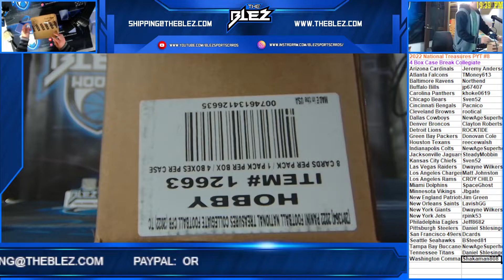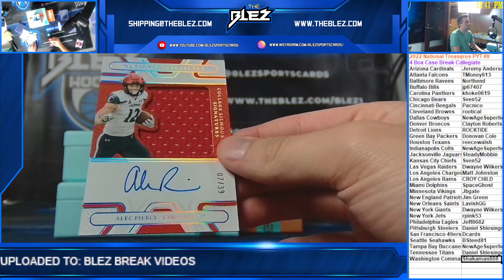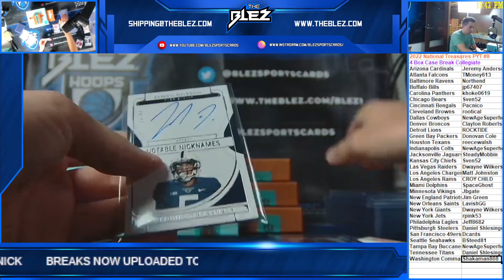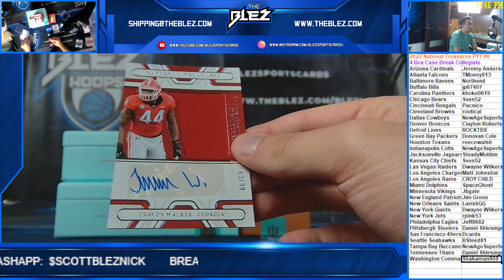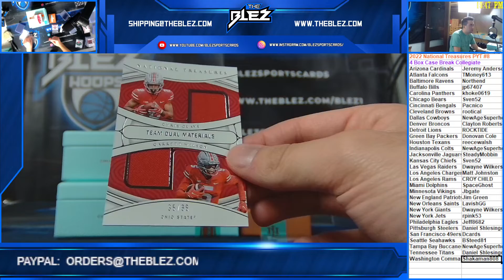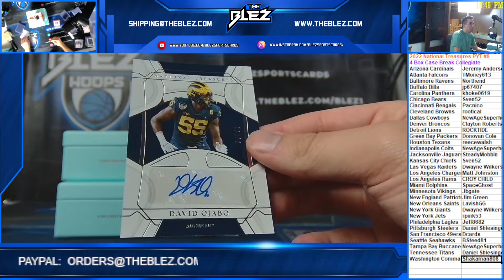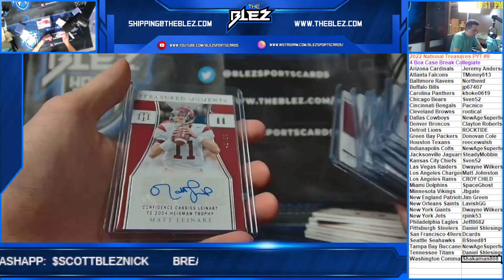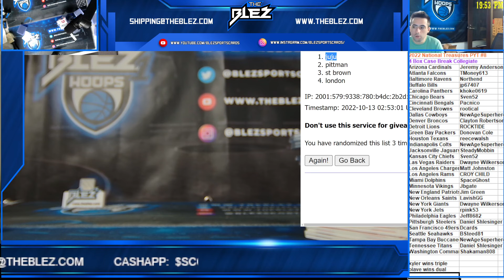2022 Panini National Treasures Collegiate Football 4 Box PYT #8